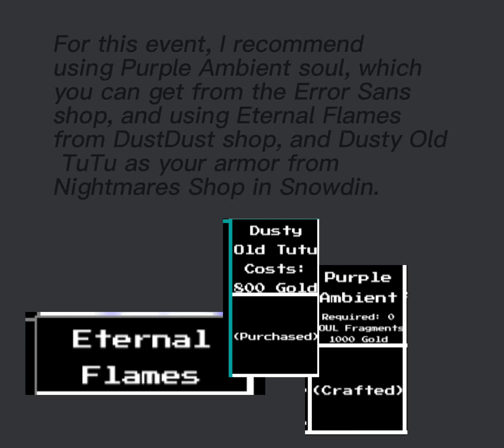{[UTMM: Glooming Dust]} Reaper Sans Event